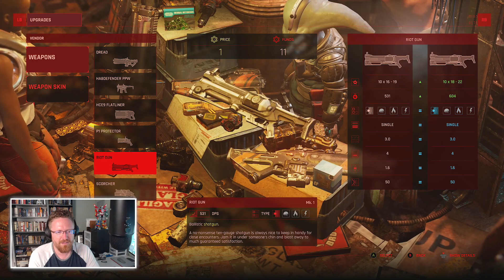Crushed by the Hammer Men — The Ascent — Part 2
This is the video where we start to really focus on the UX of THE ASCENT — how difficult it can sometimes be to understand how my resources and cooldowns work, and more than anything, how maddening the menu system's misleading affordances are.

But I'm still having a BLAST, so ... keep that in mind.